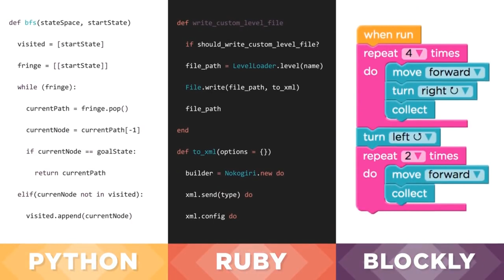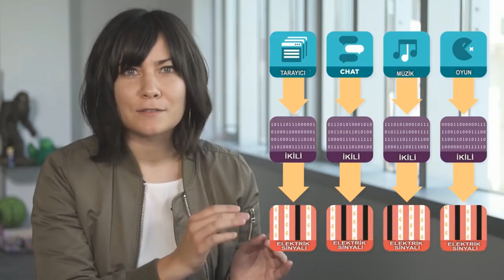Donanım ve Yazılım (Bilgisayar Dünyası) (Bilgisayar Bilimi)